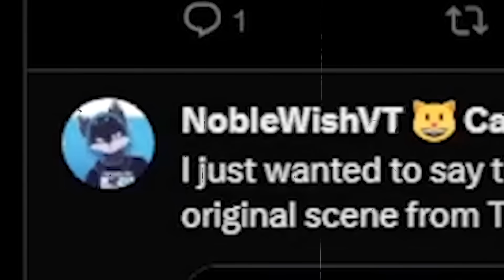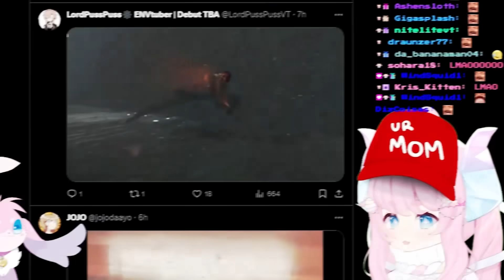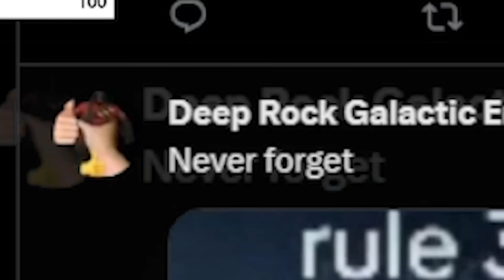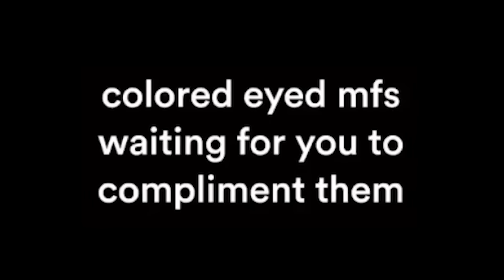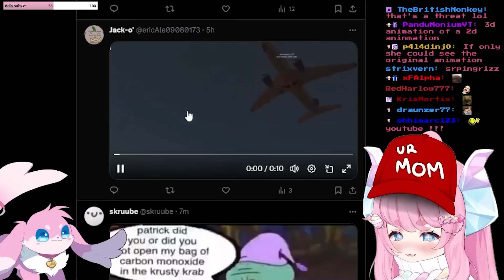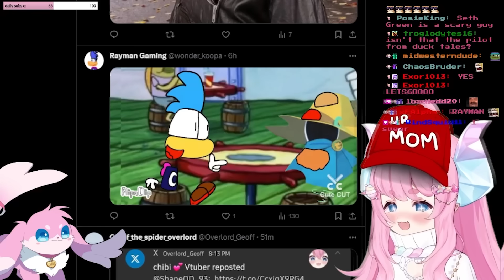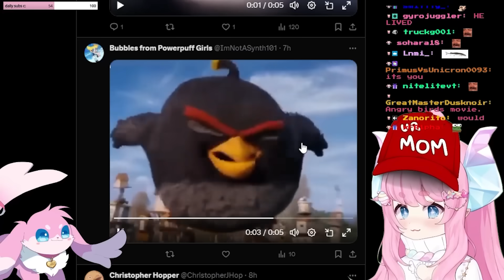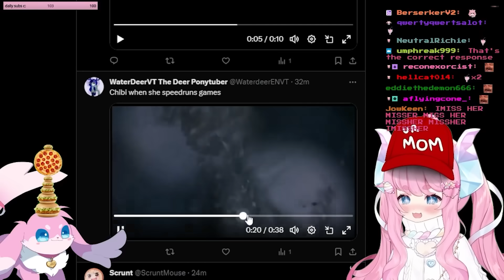Chibi Reacts To Your Twitter Memes #4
Chibi Reacts To Your Twitter Memes #3